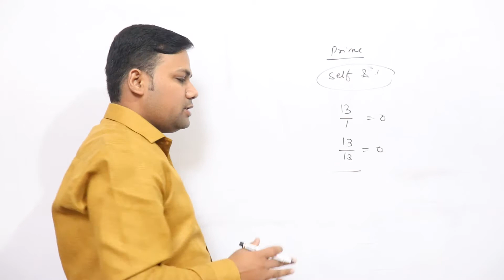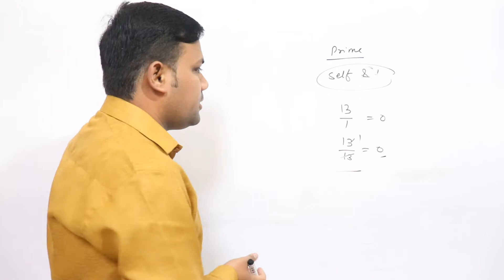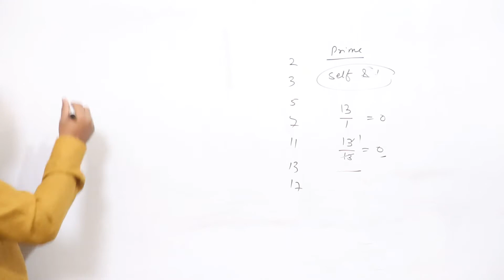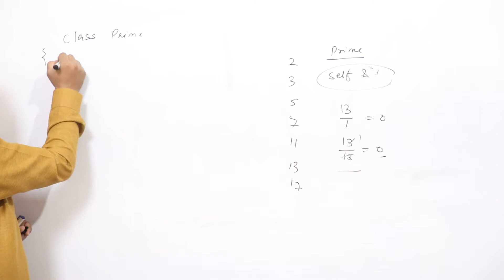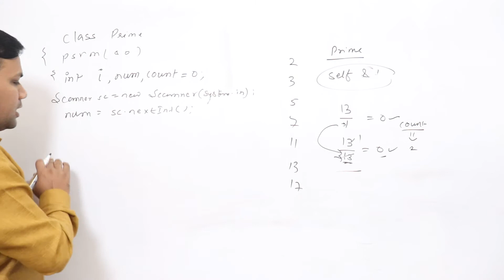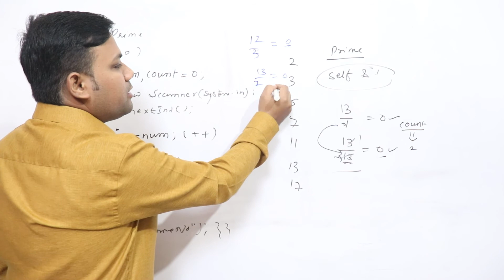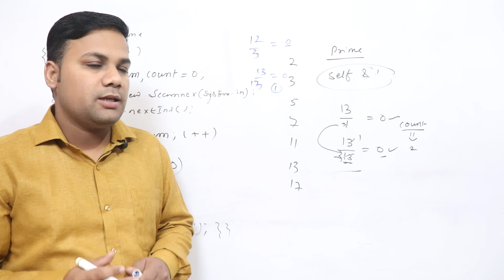Prime Number java program